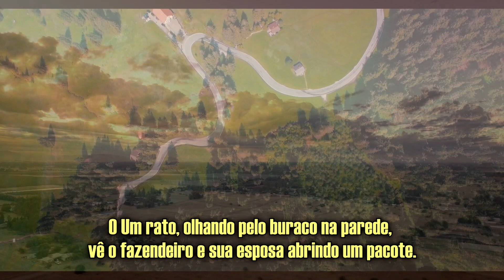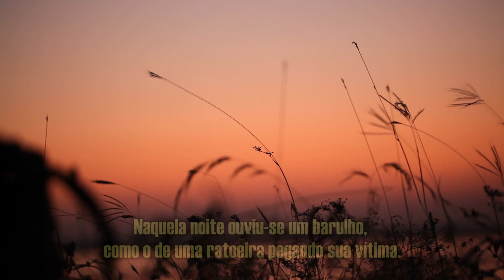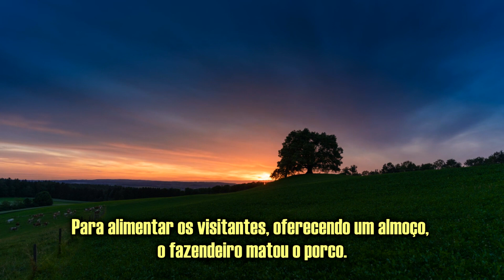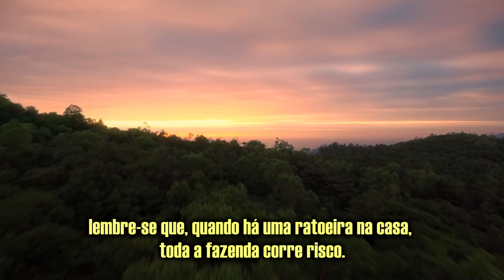Mensagem da Manhã - Problema de quem?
Mensagem de bom dia, que fala de motivação, amor e Deus.

Um rato, olhando pelo buraco na parede, vê o fazendeiro e sua esposa abrindo um pacote.
Pensou logo no tipo de comida que poderia haver ali.
Ao descobrir que era uma ratoeira ficou aterrorizado.
Correu ao pátio da fazenda advertindo a todos:
- Há uma ratoeira na casa, uma ratoeira na casa!
A galinha, disse:
- Desculpe-me Sr. Rato, eu entendo que isso seja um grande problema para o senhor, mas não me prejudica em nada, não me incomoda.
O rato então, foi até o porco e lhe disse:
- Há uma ratoeira na casa, uma ratoeira!
- Desculpe-me Sr. Rato, disse o porco, mas não há nada que eu possa fazer, a não ser rezar. Fique tranqüilo que o senhor será lembrado nas minhas preces.
O rato dirigiu-se então à vaca. Ela lhe disse:
- O que Sr. Rato? Uma ratoeira? Por acaso estou em perigo? Acho que não!

Então o rato voltou para a casa, cabisbaixo e abatido, para encarar a ratoeira do fazendeiro.
Naquela noite ouviu-se um barulho, como o de uma ratoeira pegando sua vítima.
A mulher do fazendeiro correu para ver o que havia pego.
No escuro, ela não viu que a ratoeira havia pego a cauda de uma cobra venenosa.
E a cobra picou a mulher... O fazendeiro a levou imediatamente ao hospital.
Ela voltou com febre.
Todo mundo sabe que para alimentar alguém com febre, nada melhor que uma canja de galinha.
O fazendeiro foi então providenciar o ingrediente principal.
Como a doença da mulher continuava, os amigos e vizinhos vieram visitá-la.
Para alimentar os visitantes, oferecendo um almoço, o fazendeiro matou o porco.
A mulher não melhorou e acabou morrendo.
Muita gente veio para o funeral.
O fazendeiro então sacrificou a vaca para alimentar todo aquele povo.

Na próxima vez que você ouvir que alguém está diante de um problema e acreditar que o problema não lhe diz respeito, lembre-se que, quando há uma ratoeira na casa, toda a fazenda corre risco.

Autor Desconhecido